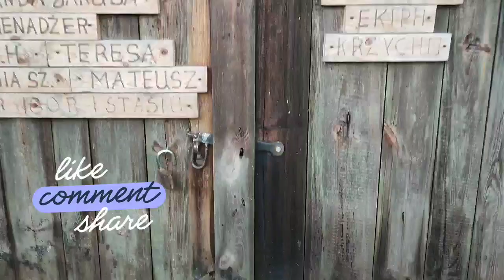hodowlakur 🐓🐔| Wieczór z EKIPĄ 🌜🌚| Gąski, gąski do domu 🛖!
Witam Wszystkich! 🐓